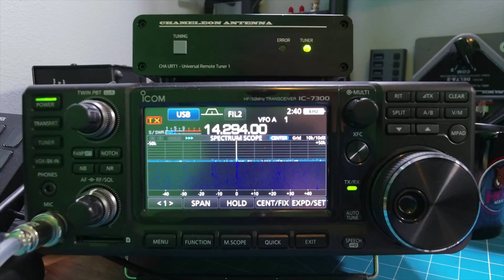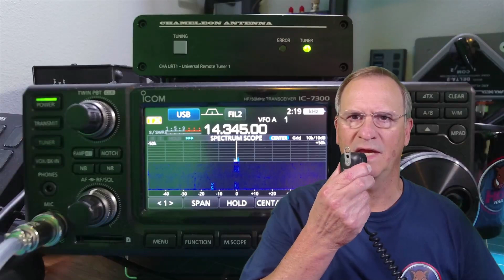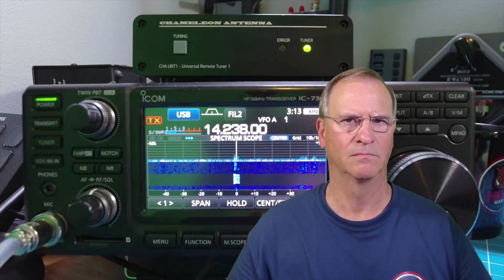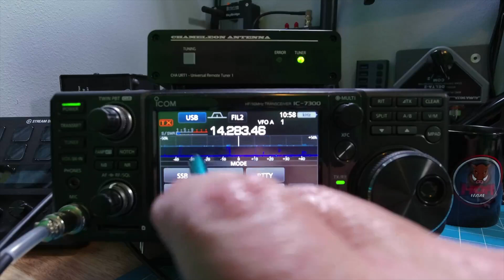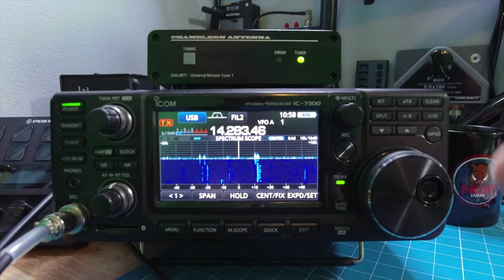Breaking 13 Colonies Special Event Station Pileups with the AMERICAN FLAG AND A URT1 Remote Tuner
Let's get a stealth HOA antenna breaking pileups from the 13 Colonies Special Stations.  I convert an Amazon wall Flagpole and convert it to an antenna with the Chameleon URT1 Remote Tuner.

MY FAVORITE:
Amazon Amateur Radio Store - G Gabil Radio

😮HOA HAM MERCH😮  A UNIQUE Badge for Every License Class

FAVORITE / GEAR USED IN THIS VIDEO:
👉Wall Flagpole
👉GRA-ULT01 (MK3) Antenna Mount Tripod
👉Gabil GRA-7350T UHF Telescoping Antenna
👉Gabil GRA-7350TC 3/8 X 24 Telescoping Antenna
👉Gabil AD-35M Adapter 3/8 x 24 to PL-259
👉BD7 Maple Ground Spike

Created and owned by:
HOA Ham LLC
35246 US Highway 19N, PMB 191